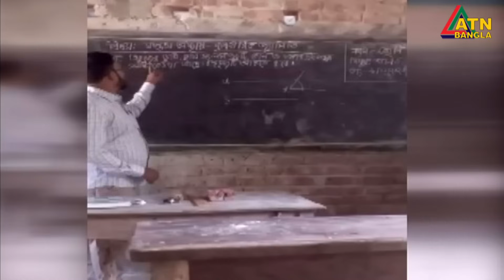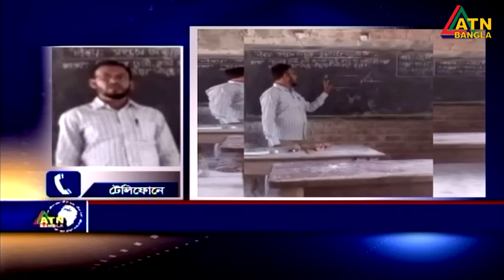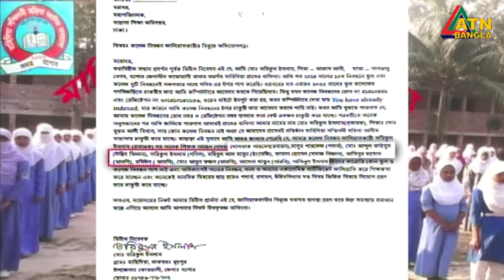কার চাকরী কে করে!? জালিয়াতি করে ১৫ জনকে নিয়োগ দেয়ার অভিযোগ মাদ্রাসার প্রিন্সিপালের বিরুদ্ধে!